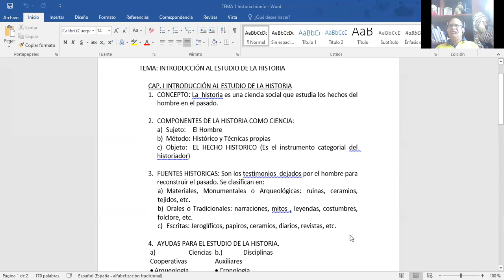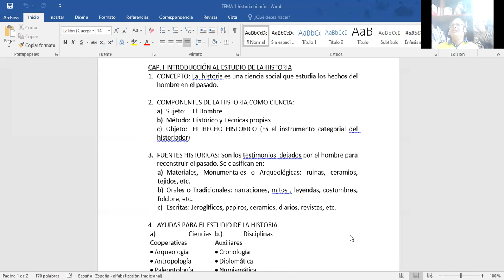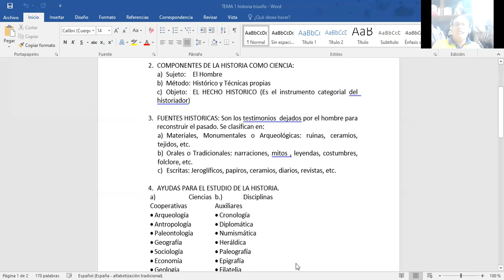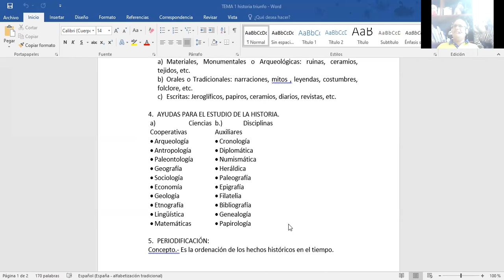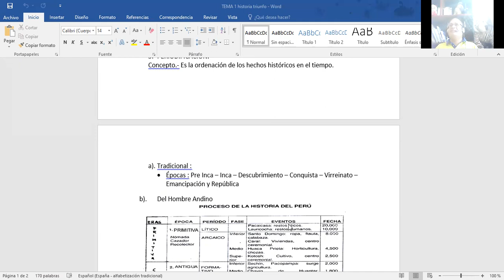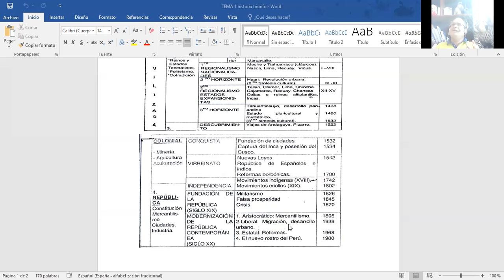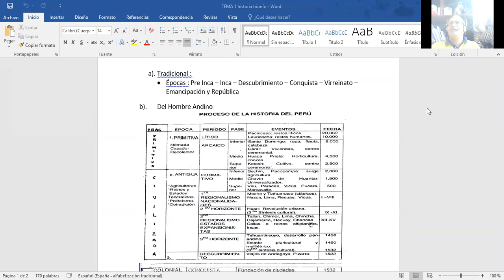HISTORIA - 4TO - S01 - T1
Tema: Introducción a la Historia